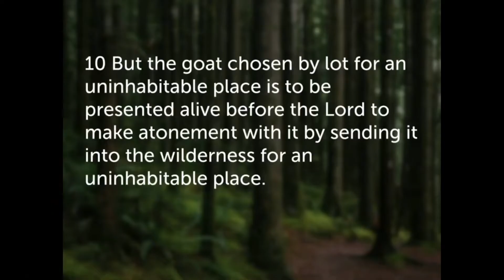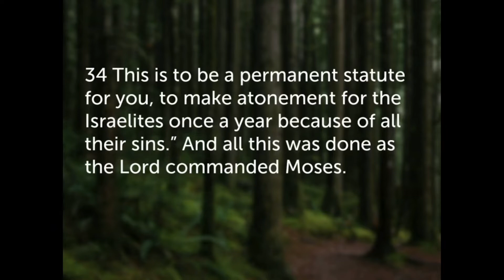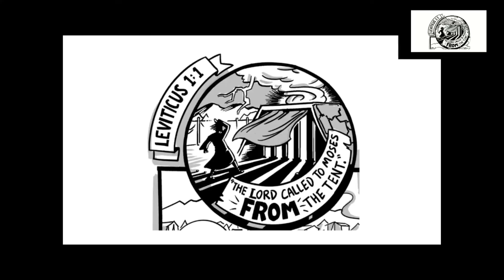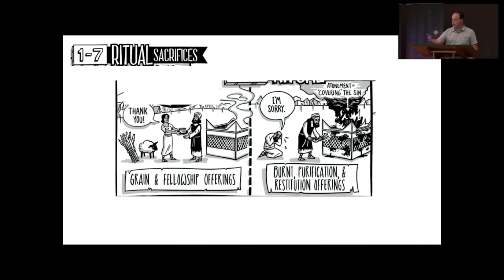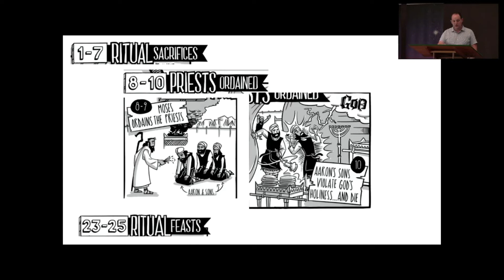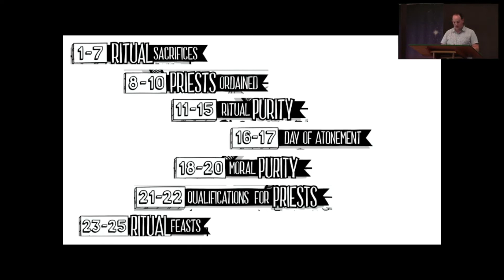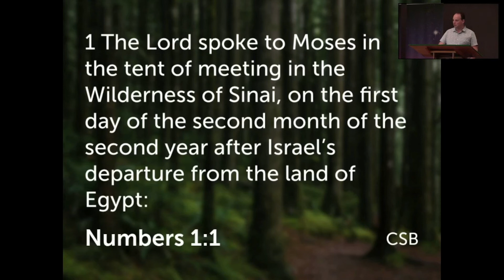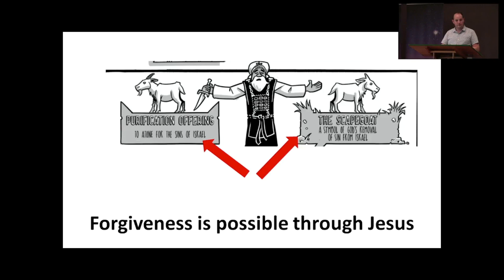The Tabernacle Works - Part 17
We've completed looking through the book of Exodus. We now explore the third book in the Torah,the book of Leviticus. Specifically the Day of Atonement.

The Bible is a story that takes us from a garden to a garden city. In this series we will tackle one book from the Bible each week.